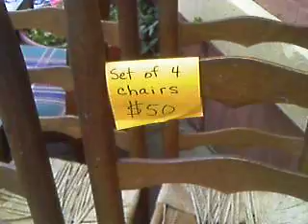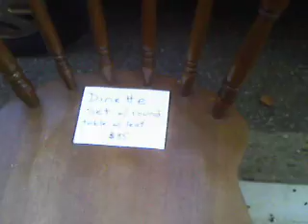YardSale 001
Morning Glory goodies